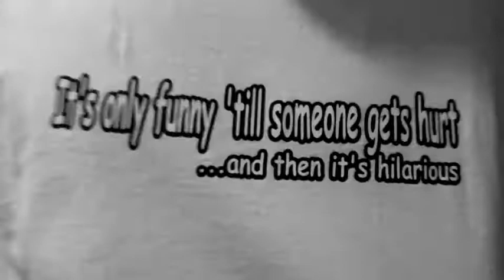J Bove - 'MARK IN DA SUMMA' Official Video (feat. Flawless Fortinbras)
yousa marc in the summah. 'bras on the hook!!
produced by CYE∆L∆